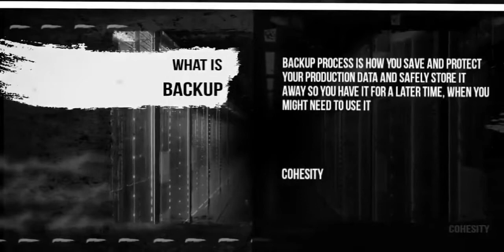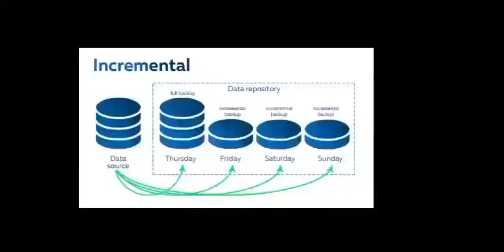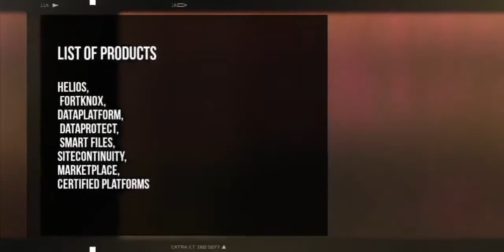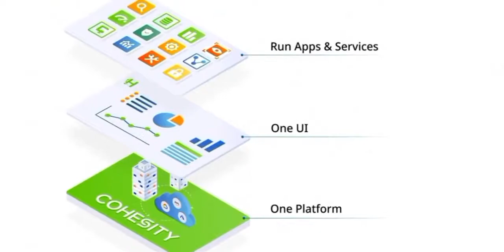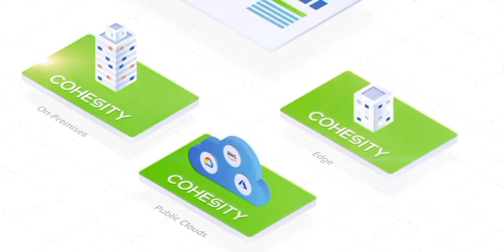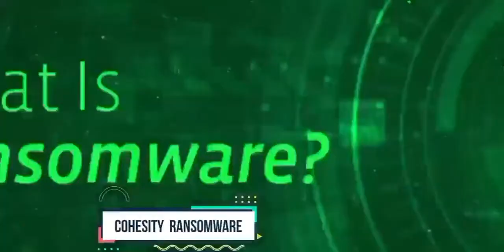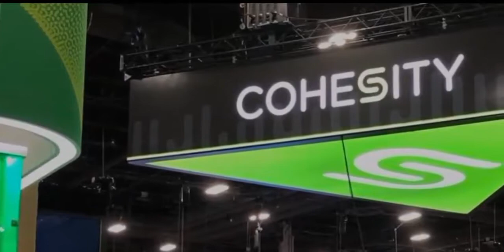Cohesity Backup and Recovery. All you need to know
Cohesity backup and recovery products, services and overview. All you need to know about Cohesity.
00:00 Introduction
00:26 Cohesity founder
00:36 Cohesity CEO
00:46 Cohesity overview
01:21 Cohesity pegasus
01:55 Cohesity SDK
02:05 Cohesity disaster recovery plan
02:19 What is backup and recovery
04:41 Cohesity smartfiles
05:17 Cohesity Fortknox
05:49 Cohesity Helios
06:24 Cohesity Dataprotect
06:51 Cohesity DMAAS
07:43 Cohesity Support
07:58 Cohesity partner
08:19 Cohesity Revenue
08:39 Cohesity Valuation